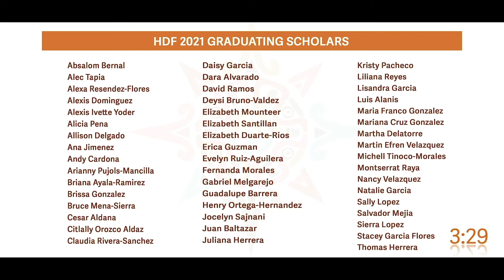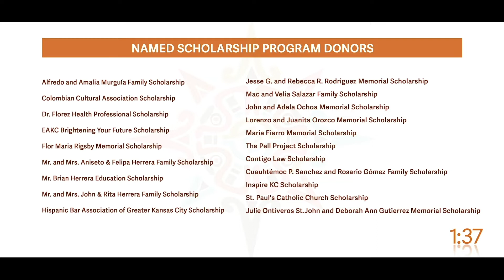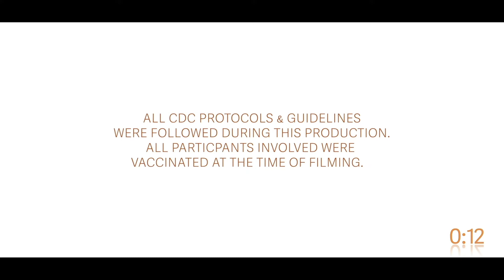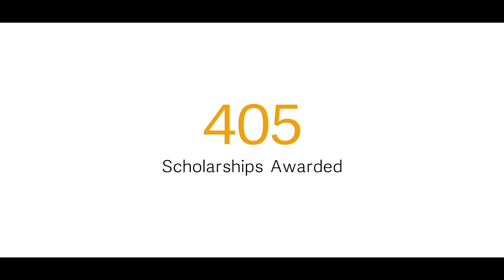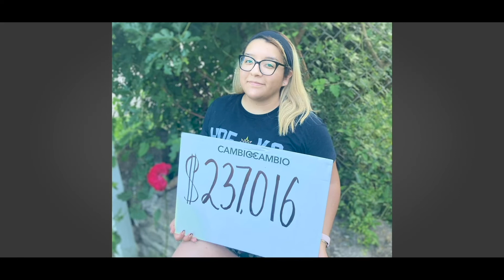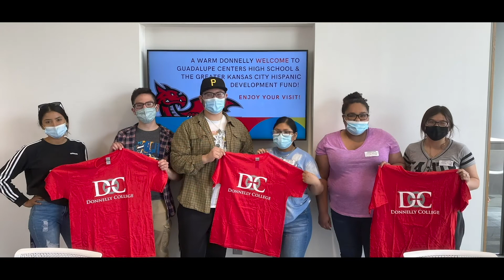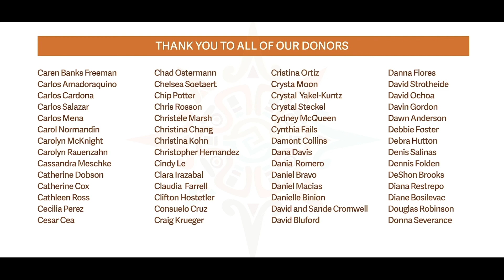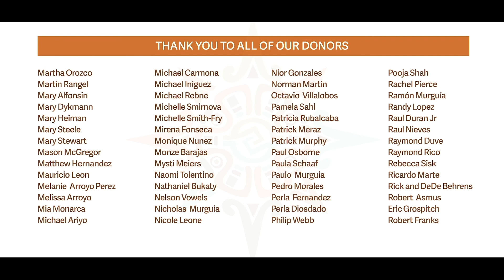2021 HDF Scholarship Awards Ceremony